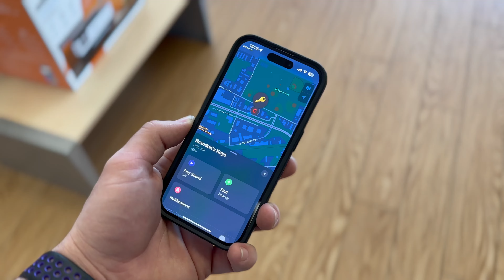AirTags are now available at Computer Hardware!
Attention! Attention!

Stop in to pick up an AirTag or TWO! Lost or StOLeN keys? Not any more with AirTags. Find your lost keys, back pack, or anything else you can put a ring on.

Lincoln: 235 S 70th St. #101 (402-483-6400)